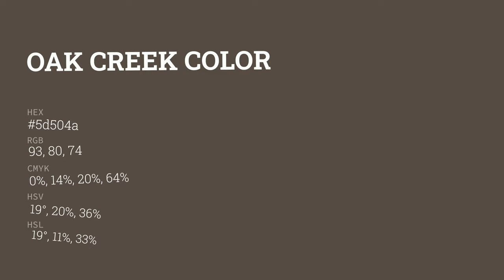Oak Creek color 5d504a hex color - Brown color - Cool color 5d504a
What color is Oak Creek ? 5d504a hex color - Brown color - Cool color 5d504a

Hex 5d504a Color Code is also known as Oak Creek color.